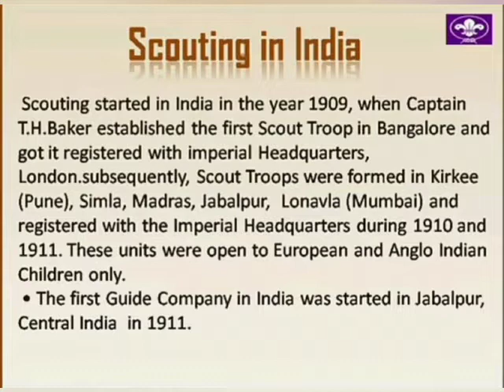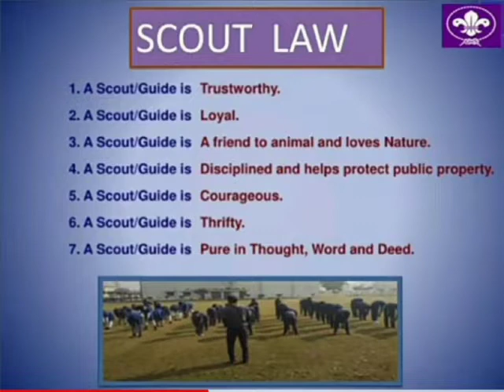World Scouts Day.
Happy World Scouts Day. !!!
22nd February is celebrated as World Scouts Day to commemorate the birthdate of its founder Robert Biden Powell. At Vidhyashram, the Scouts and Guide program has been an integral part of its curriculum, where students are trained to achieve their potential at physical, intellectual, social, and spiritual levels to become responsible citizens and active members of the international community. On the day, the proud Scouts were reminded of the history, purpose, and principles of scouting and a
the pledge was taken to remain committed and safeguard its interests duly.